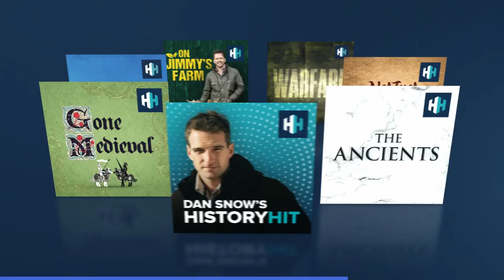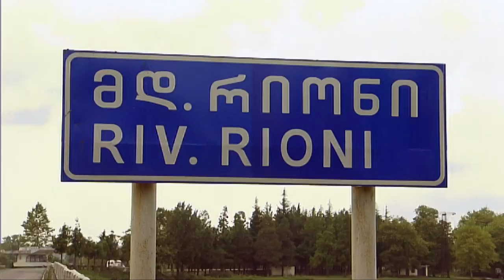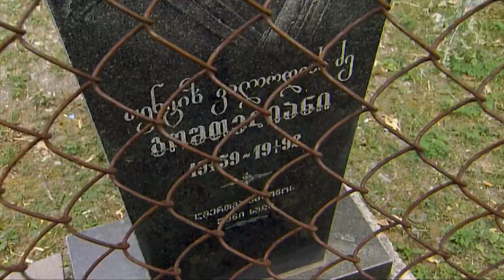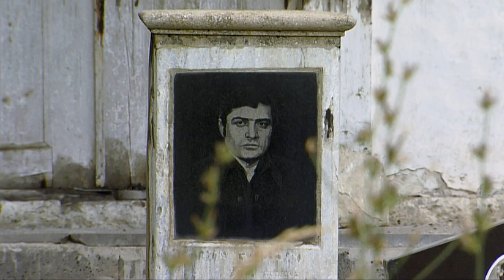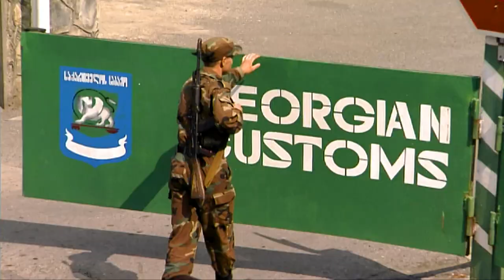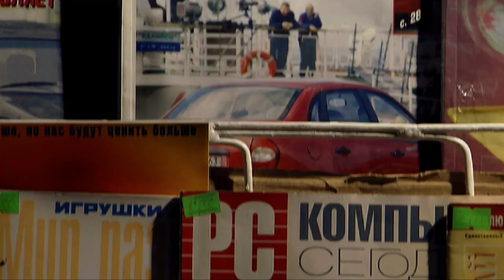The Truth Behind The Myth Of The Golden Fleece | In Search Of Jason And The Argonauts | Odyssey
Jason and the Argonauts are one of the ancient world's most famous myths. Follow along with David Adams as he retraces the legendary journey taken by Jason in search of the golden fleece through the remote and mysterious country of Georgia.